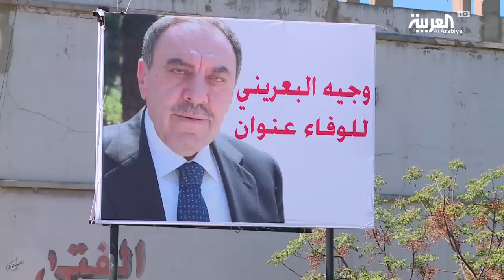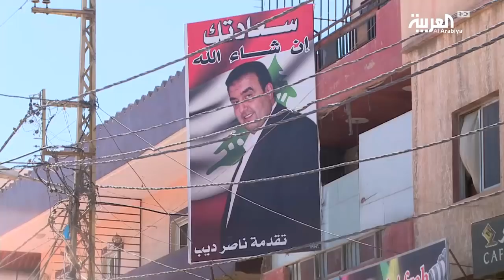من غرائب الانتخابات اللبنانية.. ابن ينقلب على أبيه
في دائرة الشمال الأولى في لبنان منافسة انتخابية من نوع آخر.. إذ اختار وليد البعريني الترشح ضد والده وجيه البعريني لينضم إلى لائحة تيار المستقبل في مواجهة لائحة والده المدعومة من قوى الثامن من أذار.

ـــــــــــــــــــــــــــــــــــــــــــــــــــــــــــــــــــــــــــــــــــــــــــــــــــــــــــــــــــــــــــــــــــــ